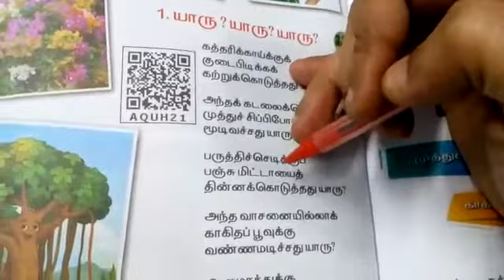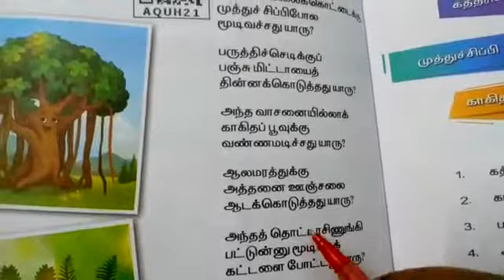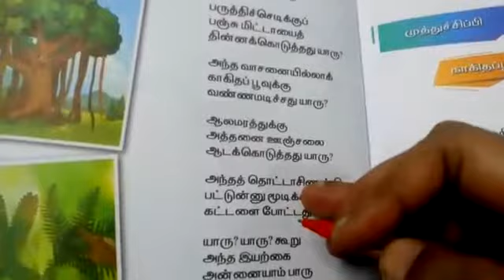2nd std | Tamil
பாடல் - யாரு? யாரு?யாரு?